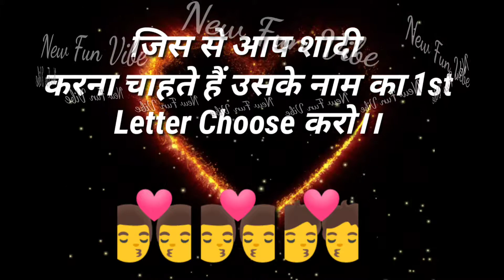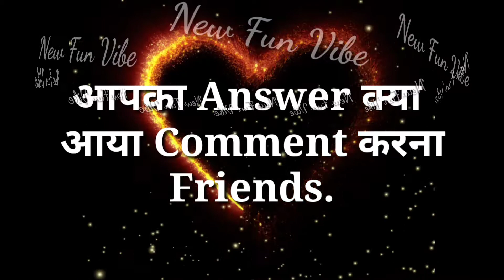Choose one number game ।। love partner ।।